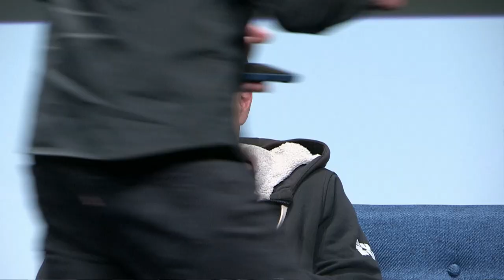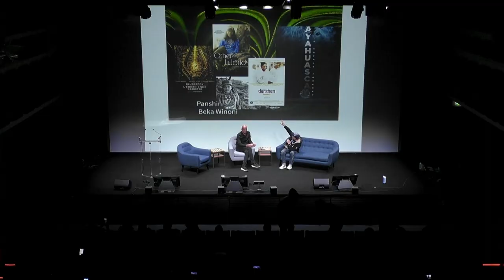SHAMANIC CULTURES | JAN KOUNEN | PAUA Paris 2023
JAN KOUNEN
EXPLORER & FILMMAKER

Dutch-born French filmmaker Jan Kounen, is a traveler and explorer who for many years had profound experiences while immersing himself in the wisdom of shamanic cultures all throughout Mexico. This research is showcased in his documentary “Other Worlds” (2005), which he will expand on at Paua Paris 2023. Kounen is also known for his feature film “Coco Chanel & Igor Stravinsky” presented at the 2009 Cannes International Film Festival, amongst others.

TOPIC // SHAMANIC CULTURES

Stay up to date with new releases of PAUA Paris 2023 TALKS by joining our newsletter